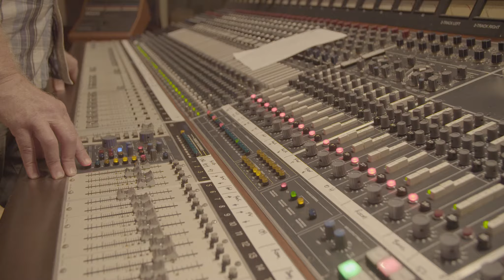Sister Sister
From Karrnnel's upcoming album Crazy Old Man out on 2018/09/13

Video by Preston Kanak. Directed by Amy Matysio and Preston Kanak.